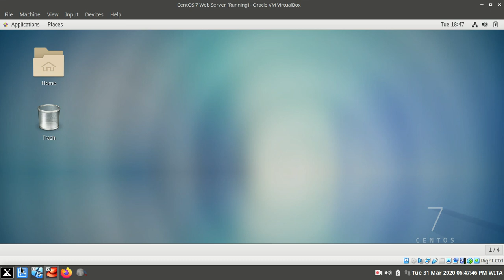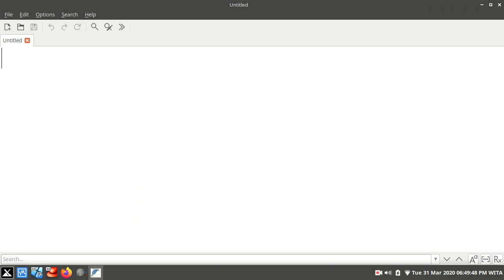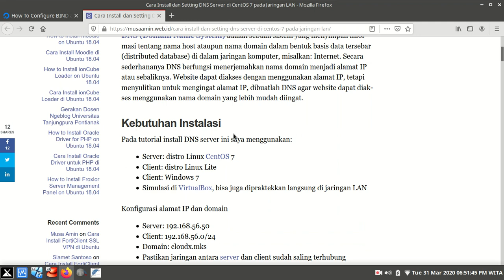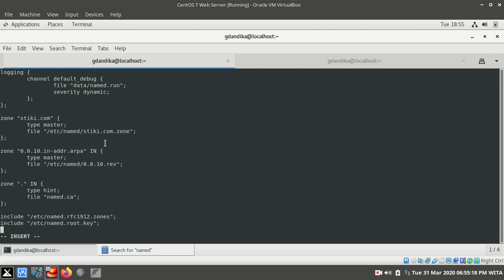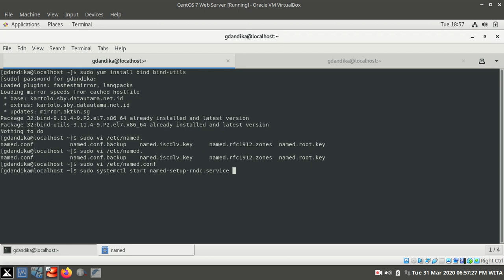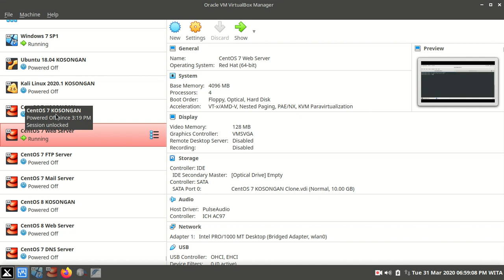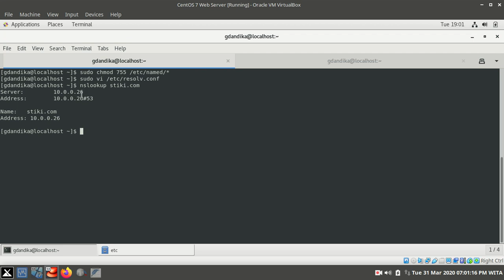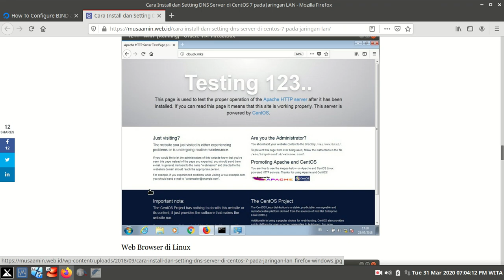Kuliah Administrasi Server: DNS Server pada CentOS 7